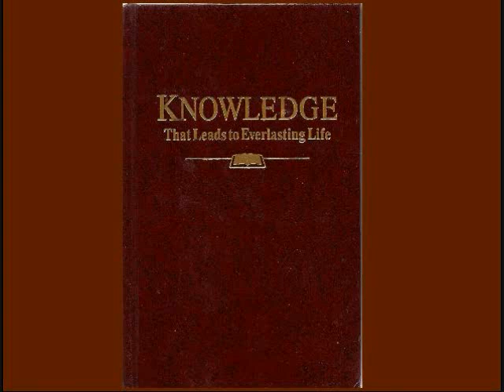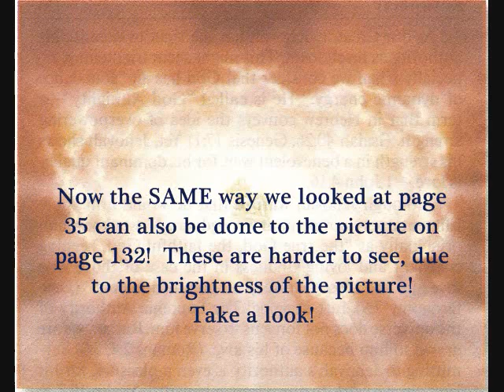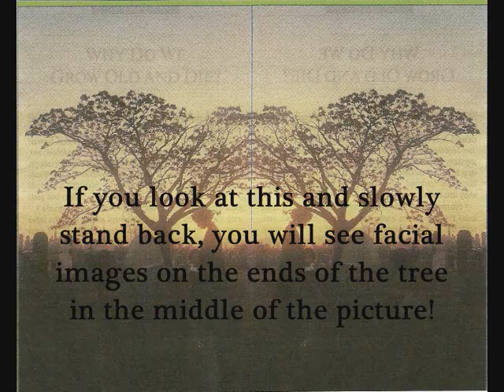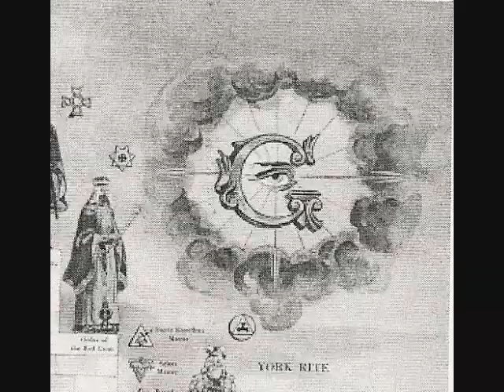Subliminal images in the Knowladge book pt 2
Part 2 of 3.Watchtower subliminal images found in the bible study aid book, the "Knowledge" book!